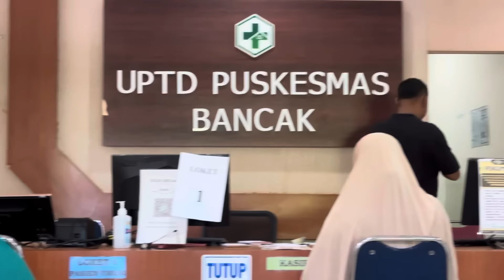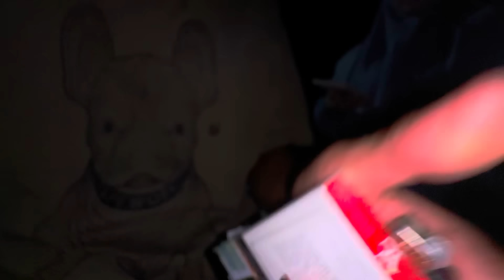NIKAH KEDUA KALINYA DENGAN ORANG YANG SAMA😅🔥🫶🏻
notifikasinya (GRATIS) ya supaya kalian tau kapan update video menarik dari kami baru tayang & boleh juga videonya di share ke teman atau keluarga (Sharing is Caring)